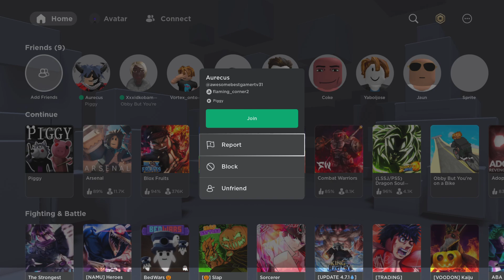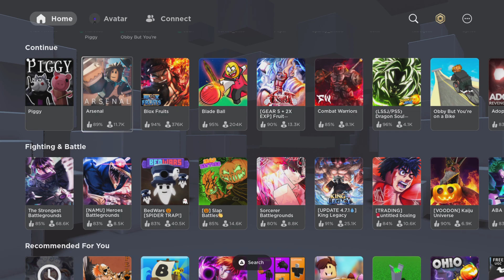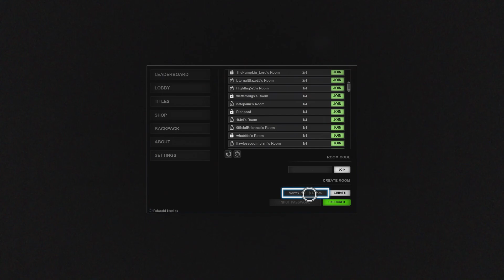Roblox Piggy And Backrooms PT2 W/Kev And Juan (Blud Got Crossed)